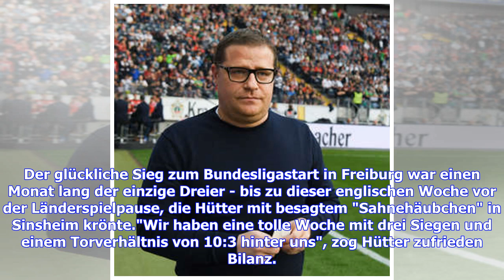Bundesliga: Adi Hütter führt Eintracht Frankfurt mit Systemumstellung nach oben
Mit einem "Sahnehäubchen" verabschiedete sich Adi Hütter in die Länderspielpause - und auch sonst ist der Österreicher kulinarischen Genüssen nicht abgeneigt."Ich möchte mich auch mit der Stadt Frankfurt vertraut machen und auch mal Äppelwoi und Handkäs probieren", sagte Hütter bei seiner Vorstellung als Trainer von Eintracht Frankfurt Ende Mai - und schob hinterher: "Aber in erster Linie bin ich hier, um erfolgreich zu arbeiten."Doch der erhoffte Erfolg stellte sich zunächst nicht ein, der Sais...